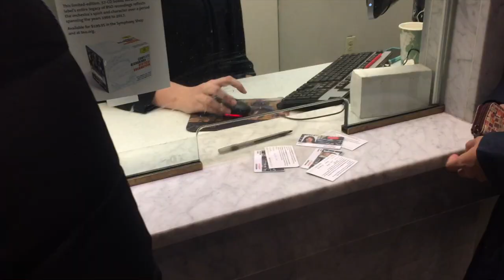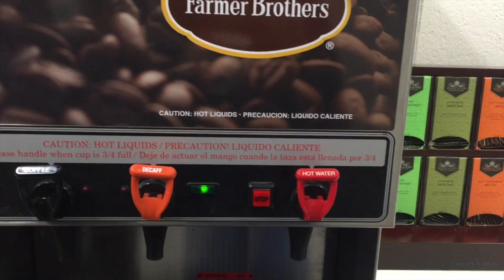VLog ep 6 要在波士頓交響廳表演啦！Follow BU Orchestra to Boston Symphony Hall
完整音樂會轉播影片請看：
Full concert live streamed: